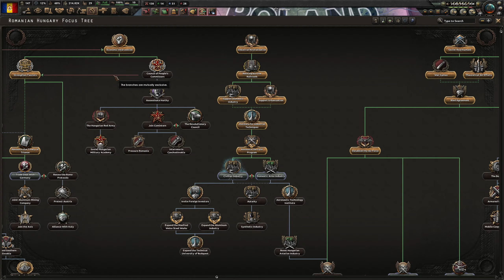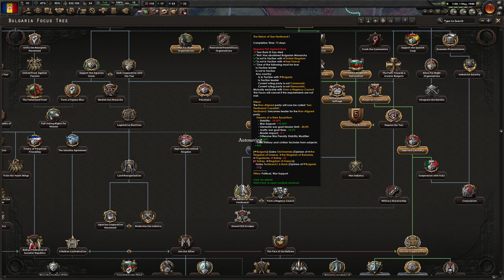*DOOM Music Intensifies* - Hearts of Iron IV: Romania Reworked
Romania Reworked is a full overhaul mod for Romania, changing the focus tree, the ideas and the decisions, making a more immersive gameplay that will fell like never before with new paths for new leaders that were very influential in interwar and WW2 Romania.